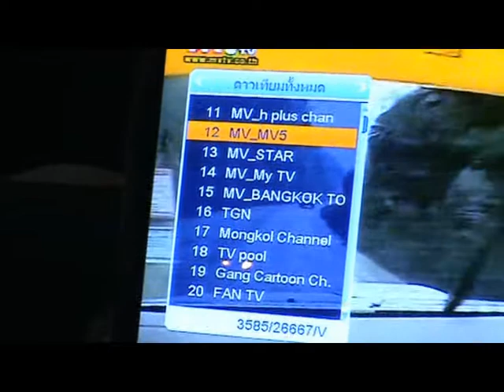เสื้อแดงกาฬสินธุ์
เมื่อเวลา 23.50 น. ณ ศาลากลางจังหวัดกาฬสินธุ์ ได้มีกลุ่มคนเสื้อแดงประมาณ 200 คน ชุมนุมกัน โดยมีการพยามยามหาสัญญาณภาพการถ่ายทอดผ่านช่อง P Chanel ให้ผู้เข้าร่วมชุมนุมได้ชม แต่ยังไม่สามารถปรับจูนช่องความถี่ที่ออกอากาศให้รับชมได้ คลิกอ่านรายละเอียดเพิ่มเติมได้ที่เว็บไซต์ข่าวกาฬสินธุ์